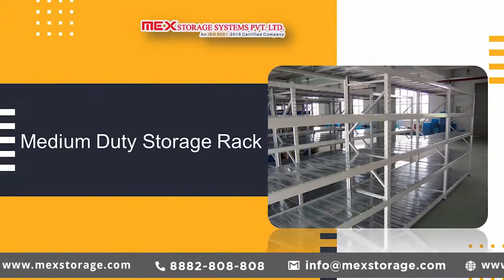Shelving Rack In Manesar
MEX Storage Systems Pvt. Ltd. is one of the trusted Shelving Rack In Manesar, India. We Offer Heavy Duty Racks at best price to cater to your distinct needs.

Our Product Range includes:
MOBILE COMPACTORS